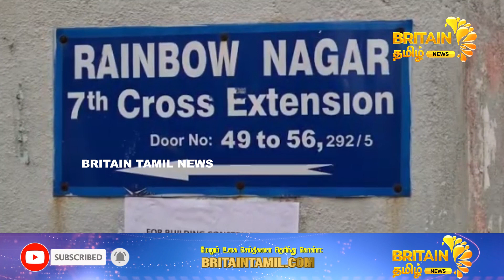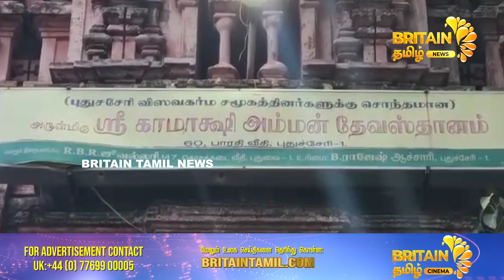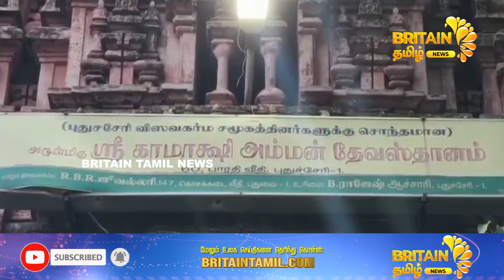புதுச்சேரி...காமாட்சியம்மன் கோவில் நிலம் அபகரிப்பு அமலாக்கத்துறை பண மோசடி வழக்கு பதிவு.